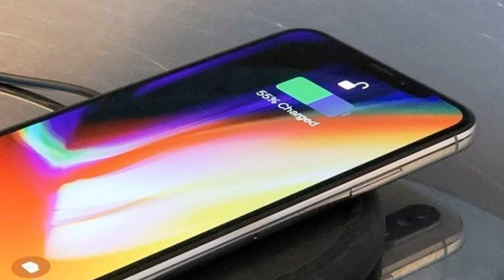iPhone SE 2 - March 2020 Released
iPhone SE2: Apple smartphone budget release date!
Insiders have revealed the start date of the massive production of a budget smartphone from the Apple iPhone SE2. And also the release date of the new gadget has become known.
It is reported that the iPhone SE2 will go into mass production in February, and already in March 2020 will hit the shelves. Apple's contractors, Hon Hai Precision Industry, Pegatron and Wistron, will build the smartphone.
And again: Apple has started selling refurbished iPhone XS and XS Max: prices are clearly comforting!
The iPhone SE2 will be the successor to the SE phone, which was the last available smartphone in the Apple lineup.
It is also reported that the smartphone will receive the "exterior" of the iPhone 8, 4.7-inch IPS screen, Home button with Touch ID. The novelty will be equipped with the A13 chip, and the simplest version of the iPhone will cost $ 399.